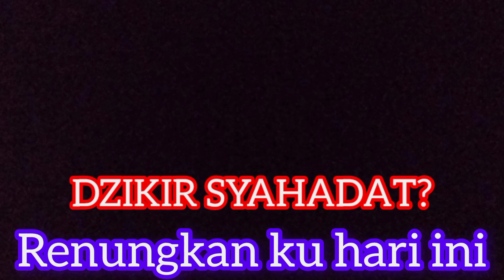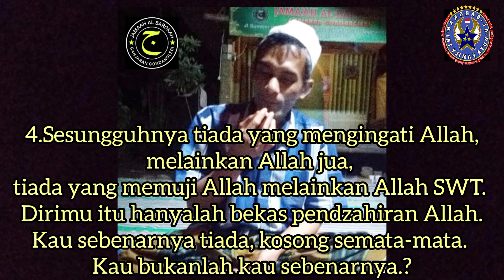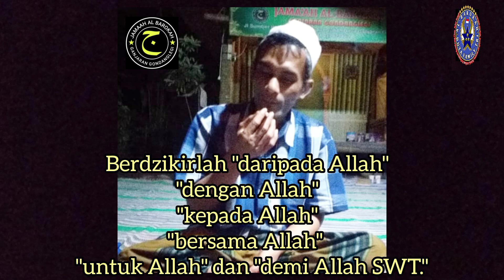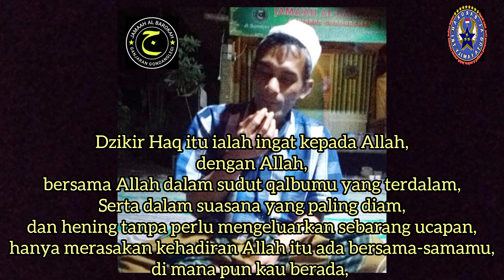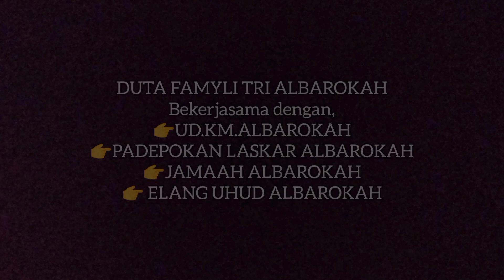DZIKIR SYAHADAT‼️(Bisikan Gus met)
Sejati wong kang Urip mulyo DUTA FAMYLI TRI ALBAROKAH Jalur langit⁉️
Assalamualaikum warahmatullahi wb.

WOKO CHANNEL
SONGOT ANOM